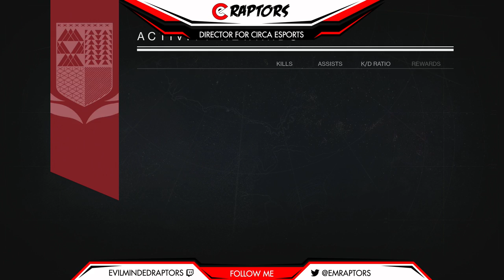DESTINY CRUCIBLE, STRIKES, AND PRISON OF ELDERS EP. 1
What's up guys! It's time to go on another crazy adventure and have fun! If you guys would like to check out other types of games, go ahead and browse through the channel and enjoy!